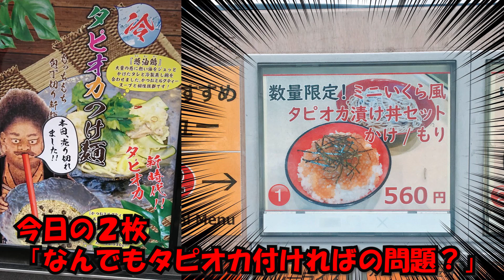【たたかえドリームチーム】黄金世代の233 最後の日向タイムアタック 97イベントたけしと日向を有効活用できるのでは？【CAPTAINTSUBASADREAMTEAM】